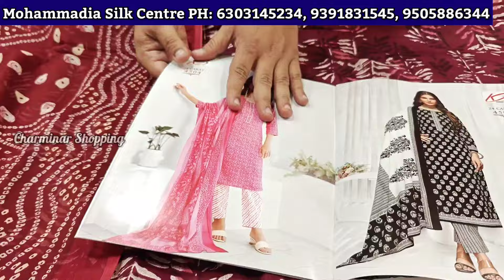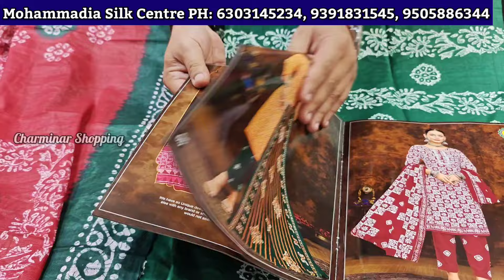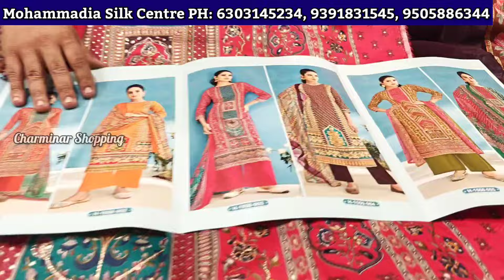Hyderabad Wholesale Dress Materials || Pakistani Suits || Mohammadia Silk Center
Mohammadia Silk Centre Pakistani Fancy Wholesale Dress Material in Hyderabad Low Price

Shop Adress:
Mohammadia Silk Centre LLP
Dewan Devdi, Murag Khana, Pathar Gatti, Hyderabad, Telangana 500002
Dewan Daudi Noor mahal complex 1 st floor